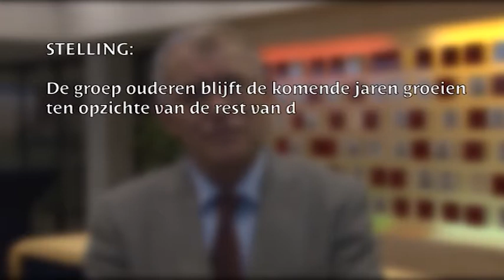1 lijsttrekker, 3 stellingen - Michel Hulskorte, VSP